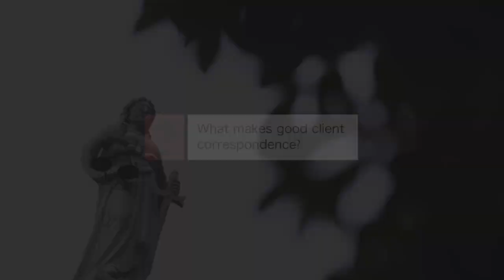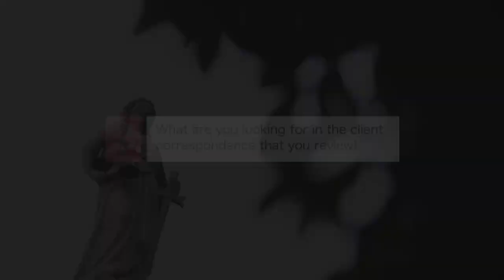Mr Ian Mann (1): What makes good client correspondence?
An interview with Mr Ian Mann about features of good client correspondence and concerns in writing client correspondence. Produced by legal English in Hong Kong, with support from the Hong Kong University Grants Committee.